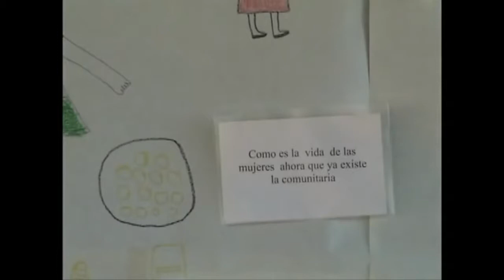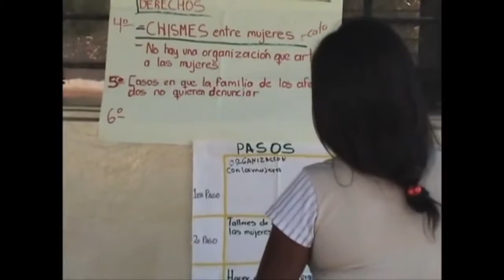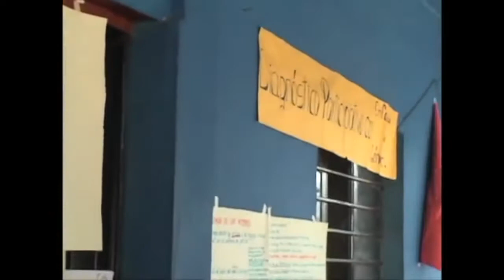FELICITAS MARTINEZ SOLANO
El Foro Internacional de Mujeres Indígenas - FIMI hace el reconocimiento  "Honrando el liderazgo de mujeres indígenas" FIMI 2017.

Abril, 2017. Nueva York, E.U.